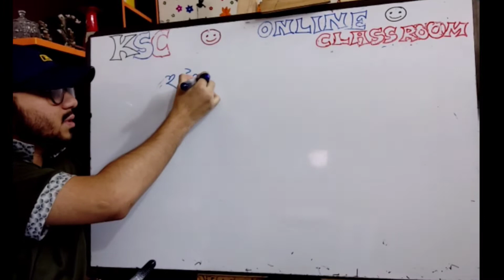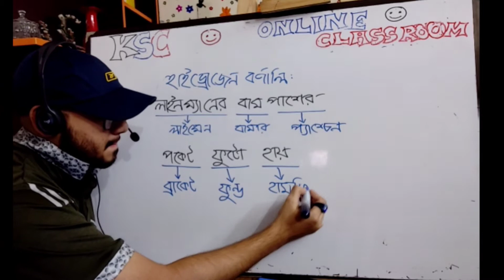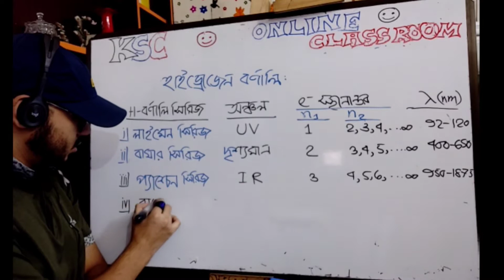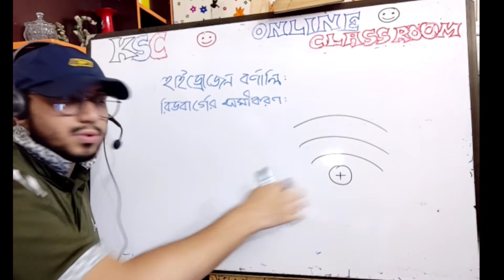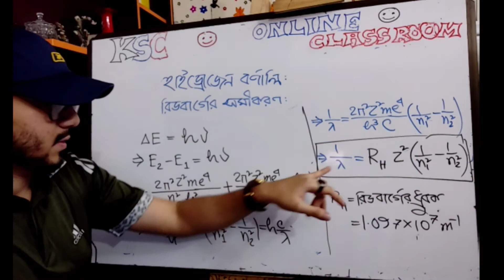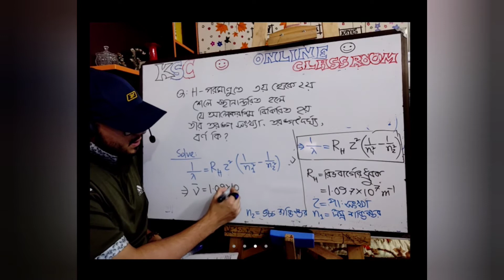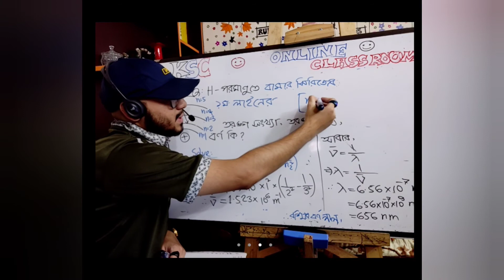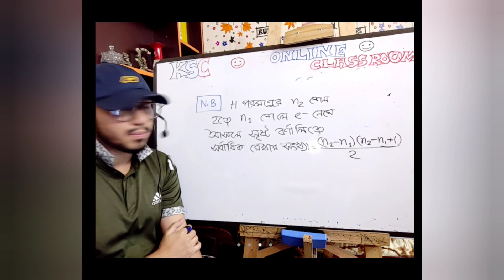হাইড্রোজেন বর্ণালি । গুণগত রসায়ন । LECTURE 13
HSC । Chemistry 1st Paper । CHAPTER 2